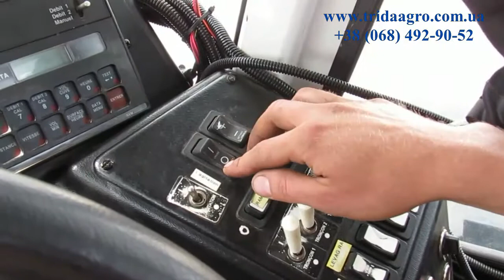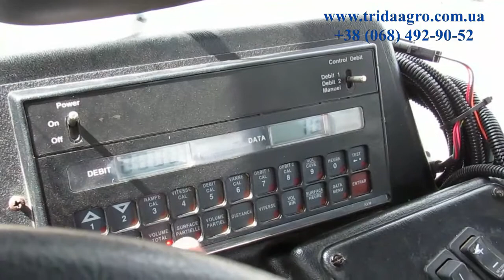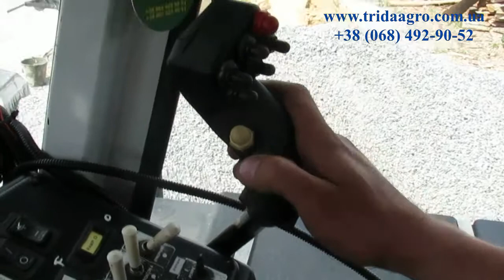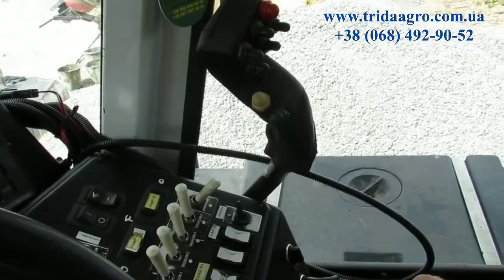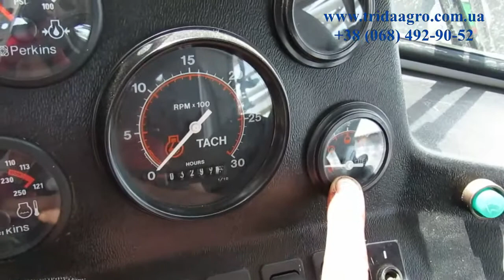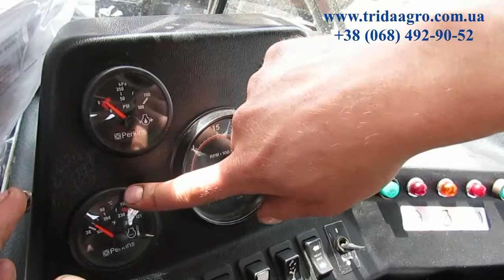На что смотреть при выборе опрыскивателя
в качестве примера наведен самоходный опрыскиватель Spra-Coupe 4450